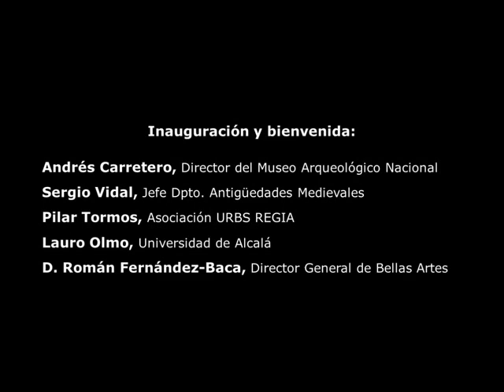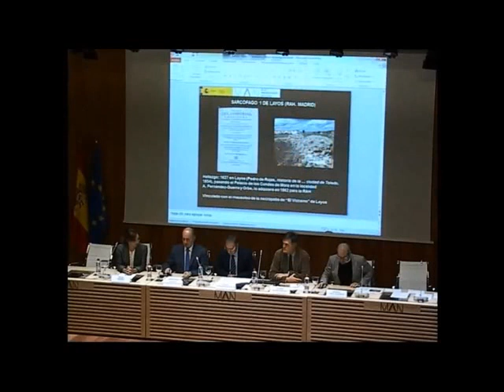Presentación. La irradiación del poder desde Toledo, capital del reino visigodo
06/11/2018-  Andrés Carretro (Director del MAN),  Román Fernández-Baca (Director General de Bellas Artes),  Sergio Vidal (Departamento de Antigüedades Medievales del MAN), Pilar Tormos (Asociación URBS REGIA), Lauro Olmo (Universidad de Alcalá)